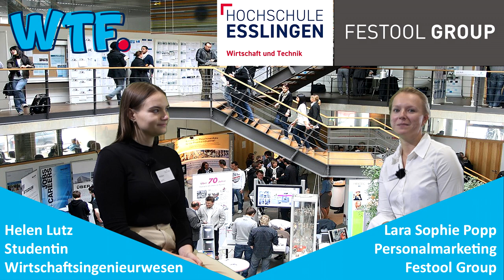Industriemesse in Göppingen - Was für Jobs gibt es bei der Festool Group?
Helen Lutz und das Projektteam Crossmedia Publishing (6. Semester Wirtschaftsingenieurwesen) hier im Interview mit Lara Sophie Popp Personalmarketing der Festool Group

Kontakte knüpfen und den Traumjob sichern:
Bei der Industriemesse am Donnerstag, 20. Oktober 2022 kamen
Unternehmen auf den Campus Göppingen der Hochschule Esslingen, um für sich als Arbeitgeber zu werben. Insbesondere auch Jobs für Ingenieurinnen und Ingenieure werden vermittelt. Rund 50 Unternehmen präsentierten sich bei der Göppinger Industriemesse.

„Für unsere Studierenden und angehenden Ingenieurinnen und Ingenieure ist es eine gute Möglichkeit, mit potenziellen Arbeitgebern ins Gespräch zu kommen", erklärt Prof. Dr. Ben Marx, Dekan der Göppinger Fakultät Wirtschaft und Technik. Die Nachfrage von Seiten der Industrie sei trotz der aktuellen Situation in der Wirtschaft nach wie vor sehr gut - so gut, dass eine Zelthalle auf dem Campusgelände aufgebaut wird, um Platz für zusätzliche Aussteller zu schaffen.